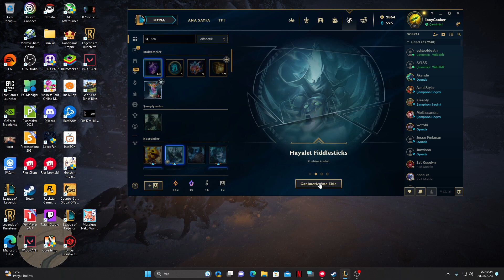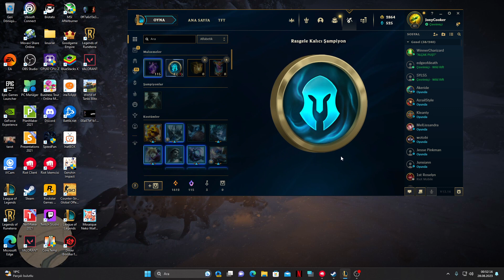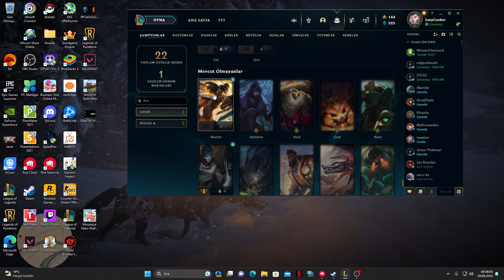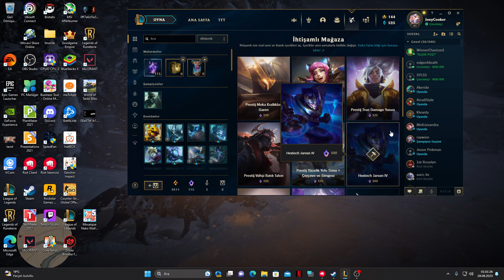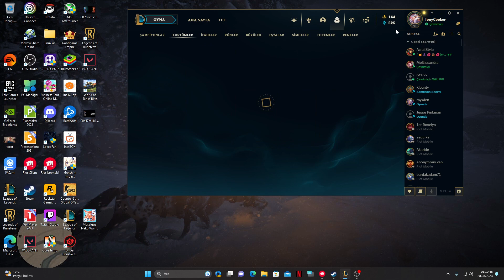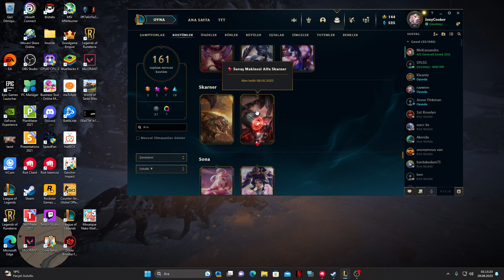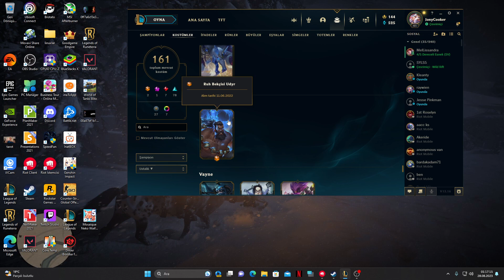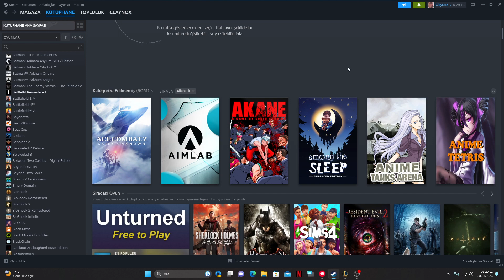Yücelik Yolu Ganimet Kutuları Açılışı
Soraka umduk neler çıktı neler :/